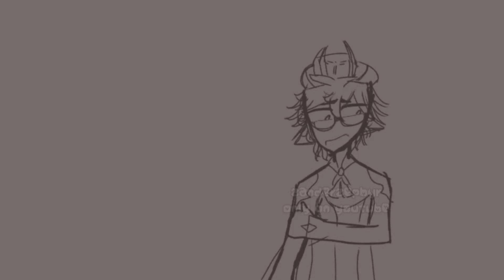lazy wip I probably won't finish